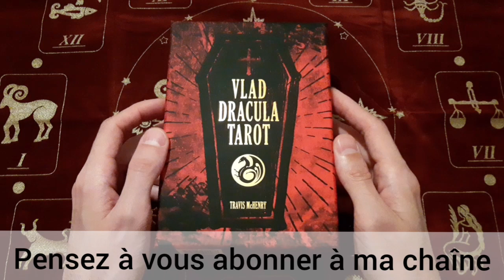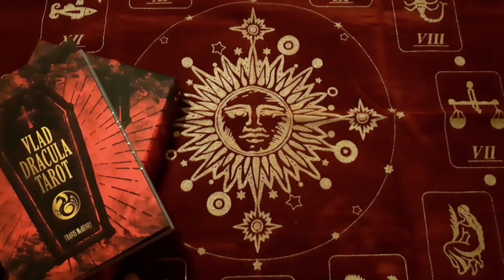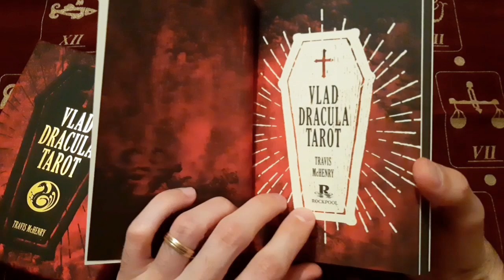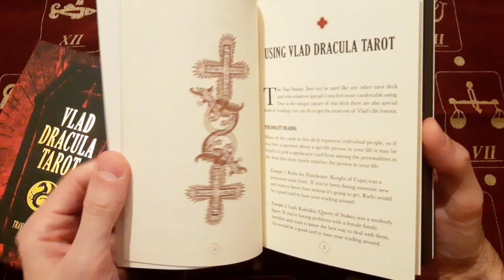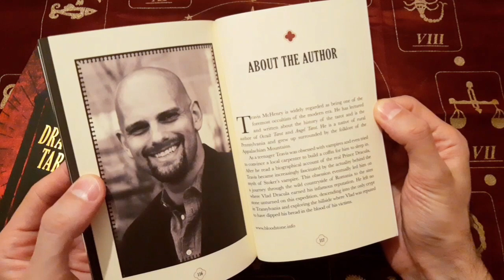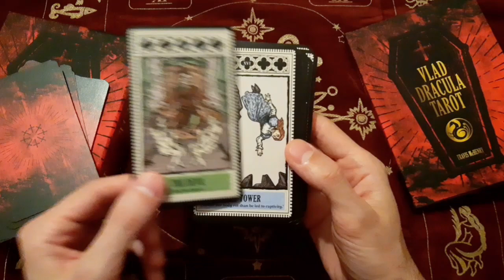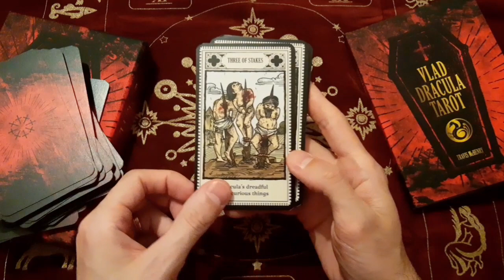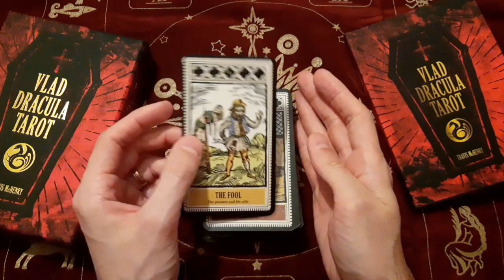REVIEW - Vlad Dracula Tarot - Travis McHenry & Nikita Vuimin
Bonjour

Soyez bénis !